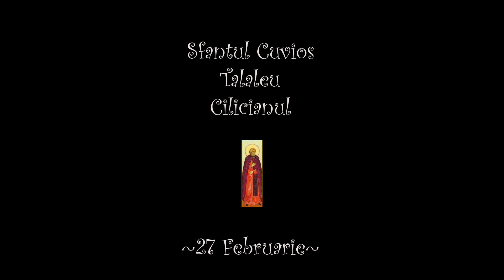Viata Sfantului Cuvios Talaleu Cilicianul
Viata Sfantului Cuvios Talaleu Cilicianul (27 Februarie)
Sursa: Vietile Sfintilor - Sfanta Traditie